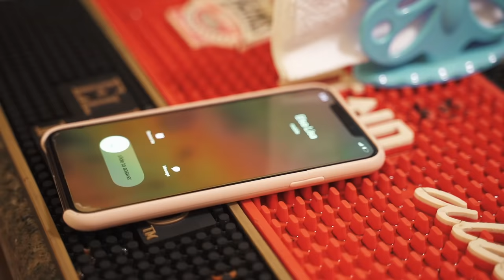Elsa Lisa - Love Me Like Your Rum [Official Music Video] (2022 Chutney Soca)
Artist: Elsa Lisa
Title: Love Me Like Your Rum Boy
Written By: Elsa Lisa
Produced By: BKVJ Studio

Video Credits:
Director: Elsa Lisa And Keon Hector
Actors: Elsa Lisa And Shazad KJ

MY CHANNEL CONSISTS ONLY:
• Chutney Soca
• Traditional Chutney
• Bollywood Cover
• Bollywood Remix
• Bhajans

• Artwork
• Mp3 File